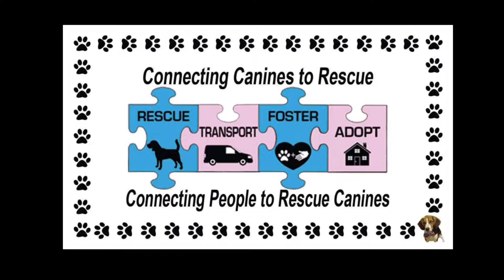Ride to Wine Country for One and a Trip Across the Border for Another